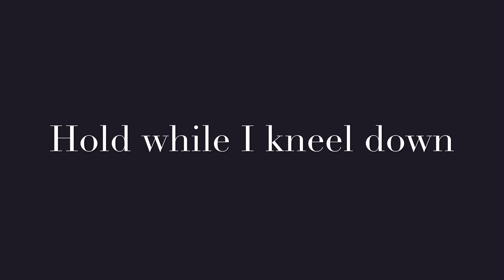365daysoflearning Day 97